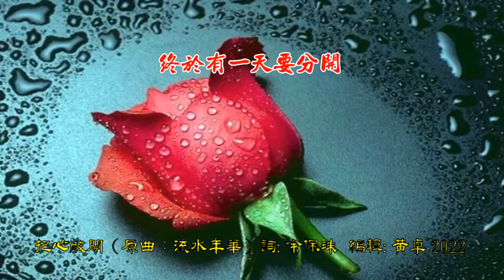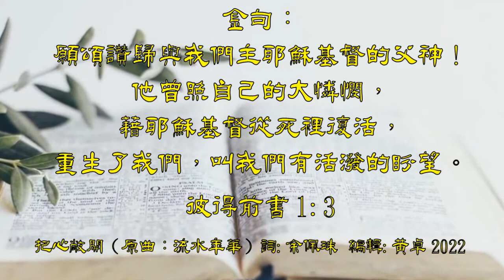把心敞開 (曲寄: 流水年華/國) - 福音金曲 (感恩/傳揚系列)【口琴獨奏伴卡拉OK】Michael Gor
把心敞開（原曲：流水年華） 詞/國：余佩珠（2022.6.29）

世界上的愛，有一天終會分開，祇有他的愛，永存在。 從那天直到將來，
他的愛都不會更改，因為我把心敞開，他已住進來。 無條件的愛，
世人又怎能明白，祇感覺那愛，暖心懷。 無論年少或老邁，
聰明愚拙貧富乖或壞，祇要能願意悔改，把心敞開。 那犧牲的愛，
那寬恕的愛，十字架上讓世人明白，主耶穌為我默默忍受傷害，把福音帶來。
世人的愛，又怎能永遠存在，終於有一天要分開， 祇有神賜予的愛，
一生一世都精彩，聖靈與我們同在，守護關懷。

金句：你們要住在我裡面，我也就住在你們裡面。枝子若不連在葡萄樹上，
自己就不能結果子；你們若不住在我裡面，也是這樣。我是葡萄樹，你們是枝子。常在我裡面的，我也常在他裡面，這人就多結果子；因為離了我，
你們就不能做什麼。（約翰福音15:4-5）

無論年少或老邁，聰明愚拙貧富乖或壞，祇要能願意悔改，把心敞開。
那復活的愛，那救贖的愛，十字架上讓世人明白，主耶穌為你默默忍受傷害，
把福音帶來。 世界上的愛，有一天終會分開，祇有神的愛，永存在。
從那天直到將來，他的愛都不會更改，因為我把心敞開，把心敞開，
把心敞開，他已住進來。

金句：願頌讚歸與我們主耶穌基督的父神！他曾照自己的大憐憫，
藉耶穌基督從死裡復活，重生了我們，叫我們有活潑的盼望。(彼得前書 1:3)